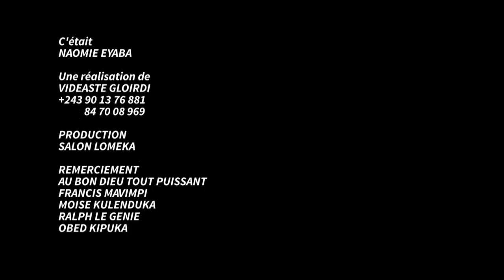Moto epeli🔥 Werrason atindi designeur afinga koffi + V ndjora manipuler par Fally Ipupa